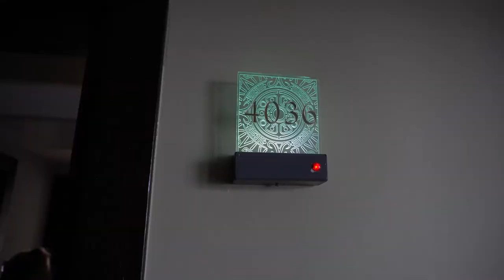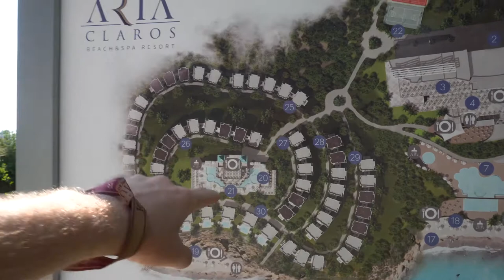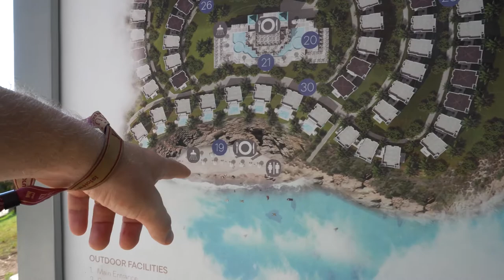Отдых во время COVID-19. Aria Claros Beach & Spa Resort 5* (Ария кларос бич ) Турция, Кушадасы.